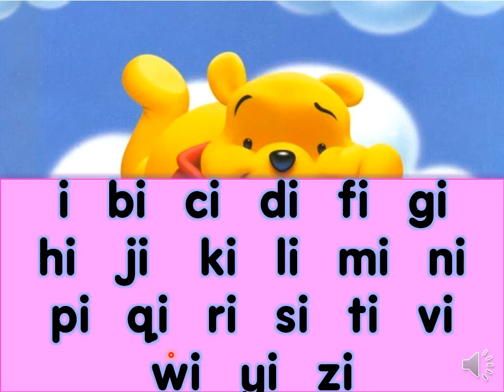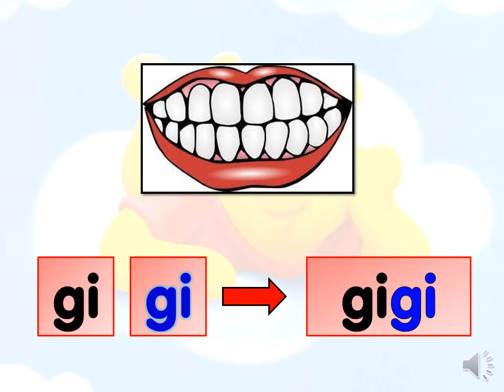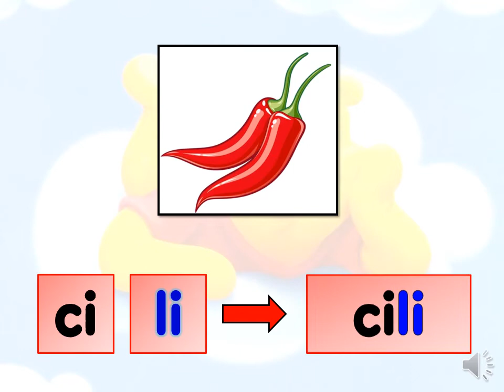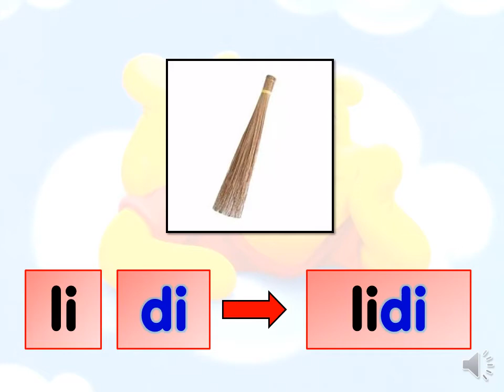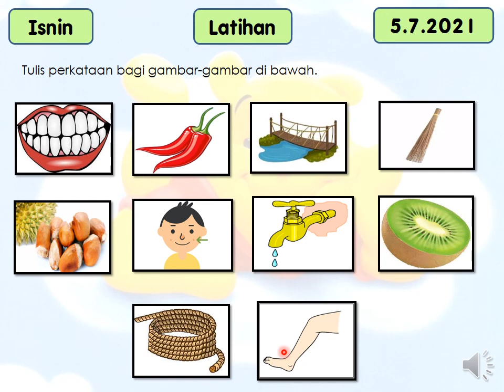Perkataan Suku Kata Terbuka i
Jom baca perkataan suku kata terbuka KVKV dengan huruf vokal i